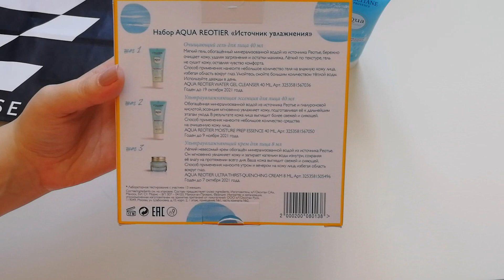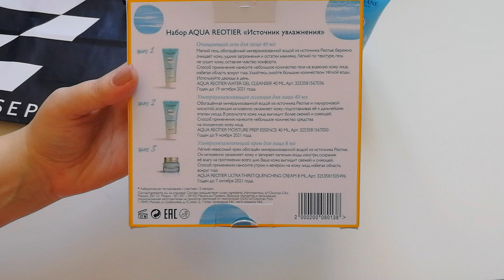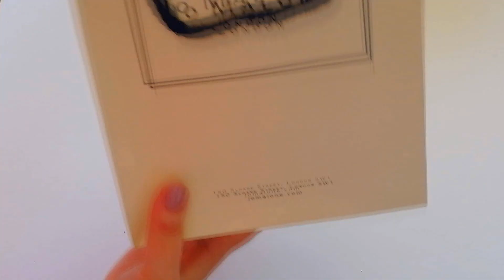ПОДАРКИ КОСМЕТИКИ НА ДЕНЬ РОЖДЕНИЯ! САМОЕ ЖЕЛАННОЕ - ЛЮКС И НЕ ТОЛЬКО)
Привет! Меня зовут Оля) В этом видео расскажу о своих косметических подарках, давнишнии "хотелки" из люкс и не только. Тональный Бобби Браун, помада Герлен, автозагар, помада Бобби Браун и многое другое.